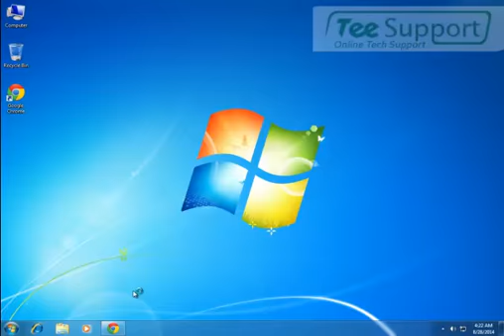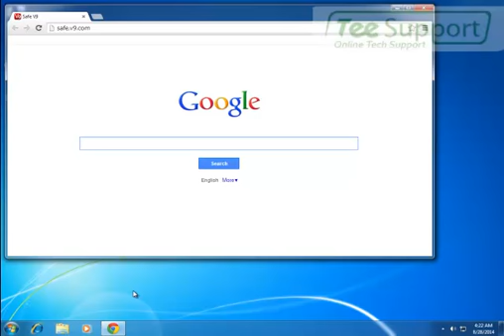Remove Safe.v9.com, Completely Get rid of Safe.v9.com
Safe.v9.com is a very tricky browser hijacker that will take over your Internet browsers if installed. Safe.v9.com virus sneaks into your computer without any consent when you install unverified free applications or visit some malicious sites. Once entered, Safe.v9.com modifies the default settings of your Chrome, Firefox and Internet Explorer. You will see that your computer is much slower than before and home page is hijacked by the virus. Even you reinstall the affected web browsers, try a billion times to set it back to Google, Yahoo or Being, the nasty virus still comes back in a short time. That’s frustrated. Apart from the visual interruptions, Safe.v9.com may add sponsored links to your search results. It can redirect you to misleading sites, displaying strange pop-up ads. If you keep it on your PC too long, it will even download additional malware infections to damage your machine or collect your sensitive data without letting you know. It goes without saying that Safe.v9.com is dangerous. You are advised to get rid of it as soon as possible.